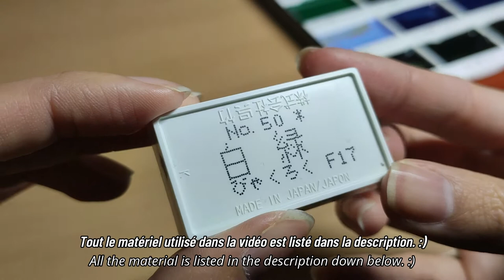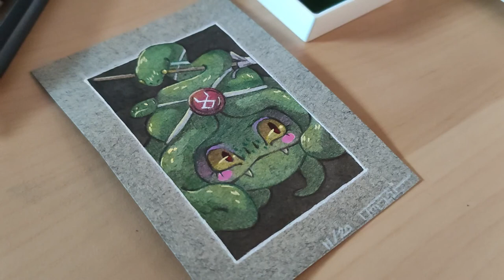SPEEDPAINT DU MOULIN - Dusa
Merci d'être resté ! J'espère que ça vous a plu ;)

Matériel de dessin/Drawing material :
- Canson mi-teintes 160g/m²
- Faber-Castell graphite pencil (2H & 2B)
- Liquitex Acrylic ink ! Carbon Black
- Kuretake Gansai Tambi Watercolor set (36 colors)
- White Polychromos + Arteza's Titanium White gouache